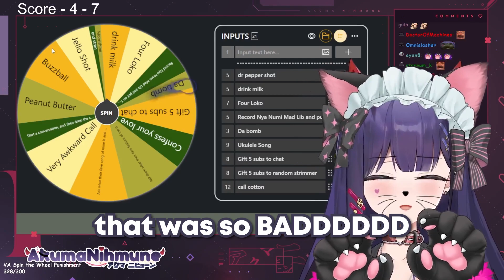Numi ABSOLUTELY HATES the taste of Dr. Pepper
Personally, I'm more of a HiC Orange enjoyer or a classic Coca-Cola enthusiast.